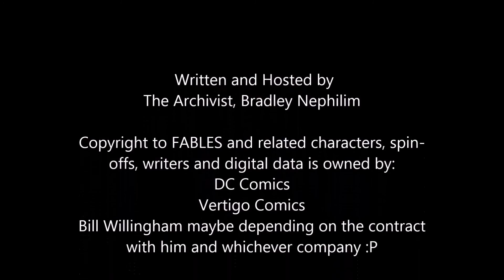FABLES #135 | Assemble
Part four of Camelot, in which the crowd arrives, witches are missing something and Snow isolates the wolves